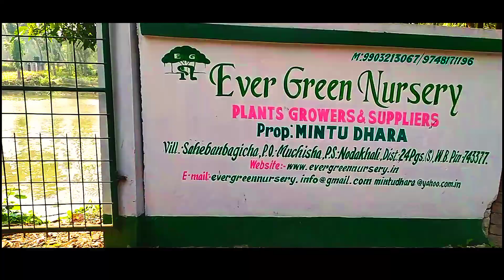Kingdom of the 'Trees' 🔥 West Bengals Biggest Nursery Arena 🔥🔥 Muchisha, Budge Budge 🔥🔥🔥🔥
Hello kolkata, wishing you guys a very very happy new year... At the charming & enjoyable mood of 31st December of a very nasty year, everyone is busy to figure out which is the best place for them to hangout. But here we are found a place where you can spend your quality time with your friends or family, or you can buy very good quality and various types of trees for your personal space at very cheap rate as well.

Google Map Location: Muchisha, budge budge

Link: Muchisha
West Bengal

About Muchisha
According to Census 2011 information the location code or village code of Muchisha village is 333337. Muchisha village is located in Budge Budge Ii Tehsil of South Twenty Four Parganas district in West Bengal, India. It is situated 6.1km away from sub-district headquarter Dongaria and 24.1km away from district headquarter Alipore. As per 2009 stats, Chakmanik is the gram panchayat of Muchisha village.

The total geographical area of village is 208.97 hectares. Muchisha has a total population of 4,023 peoples. There are about 993 houses in Muchisha village. As per 2019 stats, Muchisha villages comes under Satgachhia assembly & Diamond Harbour parliamentary constituency. Dakhsin Raipur is nearest town to Muchisha which is approximately 5km away.

Also don't forget to subscribe to our channel for more daily Life Vlogs and occasionally food & travel vlogs...keep chilling & always stay motivated and we will catch up you on the next one...🔥